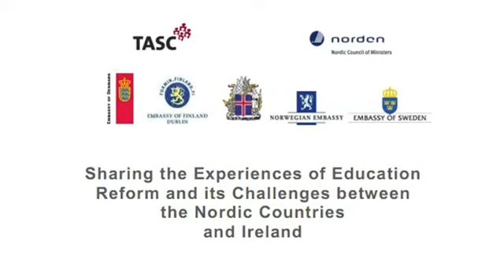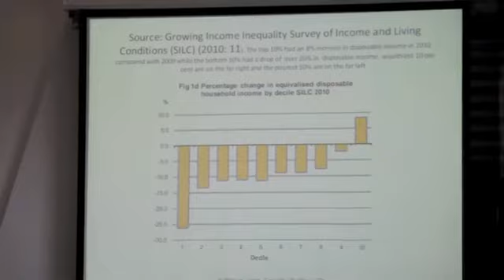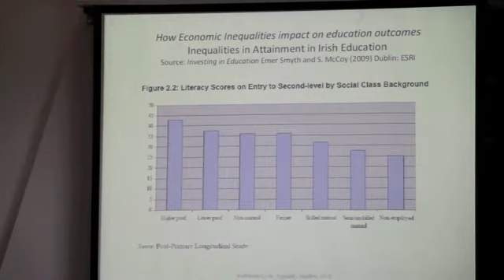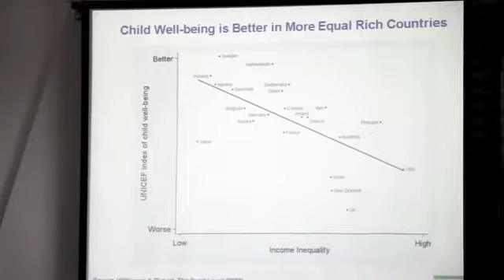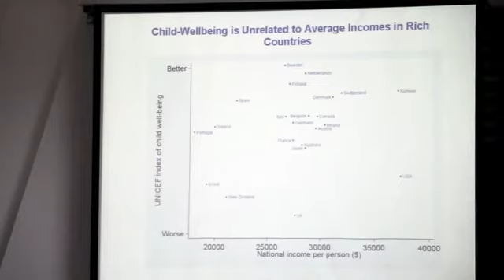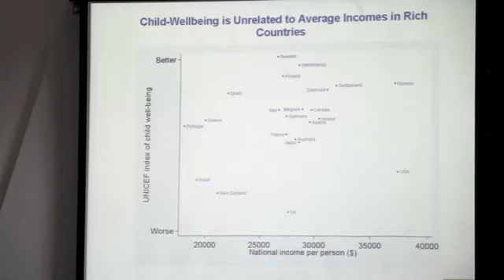'Challenges and Reform' II by Prof. Kathleen Lynch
'Challenges and Reform' II
Prof. Kathleen Lynch (University College Dublin, Ireland)

Professor Kathleen Lynch is the UCD Professor of Equality Studies. Her major area of equality research has been in education. As an academic and an activist, Professor Lynch has been guided by the belief that the purpose of the scholarship is not just to understand the world but to change it for the good of all humanity. For this reason, she played a key role in founding the UCD Equality Studies Centre in 1990 and the UCD School of Social Justice in 2005. In 2005 she also helped establish the UCD-wide Egalitarian World Initiative Network (EWI) of staff involved in research and teaching on equality and social justice. She chairs the EWI and is the lead scientist for the EWI Marie Curie Transfer of Knowledge Award (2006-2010) on Creating and Egalitarian and Socially Inclusive Europe (ESIE).

Originally uploaded Thursday, September 27, 2012, at 7:33 AM EST on Vimeo.

'Challenges and Reform' II - Prof. Kathleen Lynch (University College Dublin, Ireland)